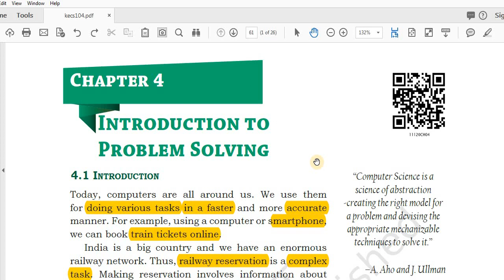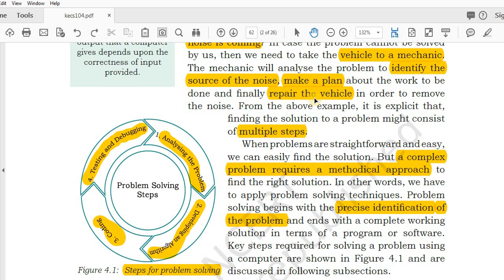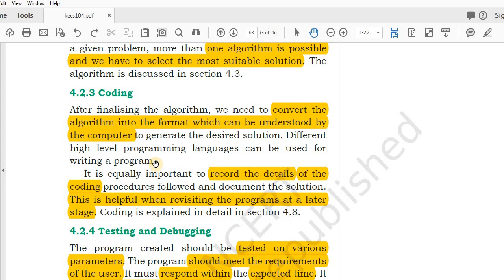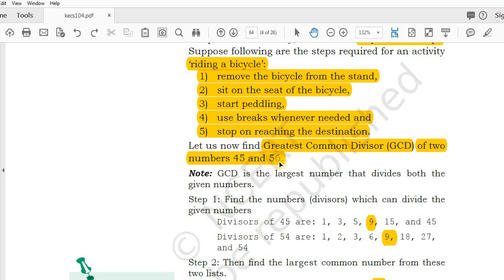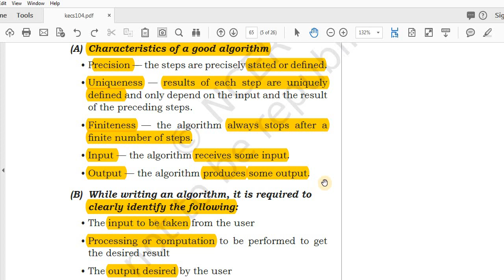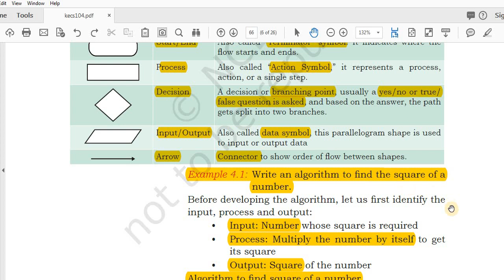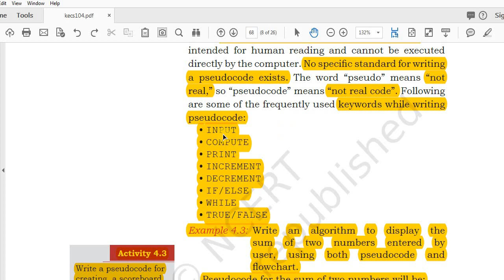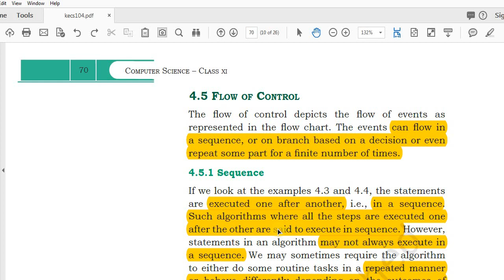Class 11 CS NCERT Ch-4 Introduction To Problem Solving - In Hindi (Part-1) || Latest 2020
Computer Science Textbook For Class 11 NCERT

NCERT Computer Science Class 11 and Class 12 Book Combo NCERT

Computer Science with Python Textbook for Class 11 Sumita Aroda

BPSC TRE Bihar Shikshak Class 11 - 12 Computer Science NCERT Syllabus Self Study Guide CUM Practice Work Book (English Medium)

All In One Class 11th Computer Science for CBSE Exam 2024

Oswaal CBSE Class 11 Computer Science Question Bank

Textbook of Computer Science with Python Class- XI
by Vijay Kumar Pandey Dilip Kumar Pandey

Class 11 CS NCERT Ch-4 Introduction To Problem Solving - In Hindi (Part-1)
In this chapter we will study about:
Steps for problem Solving,
GIGO,
Analyzing the problem,
Developing an Algorithm,
Coding,
Testing and Debugging,
Algorithm,
Why do we need an Algorithm,
Characteristics of a good algorithm,
representation of Algorithms,
Flowchart,
Shapes or symbols to draw flow charts,
Pseudocode,
Benefits of Pseudocode,